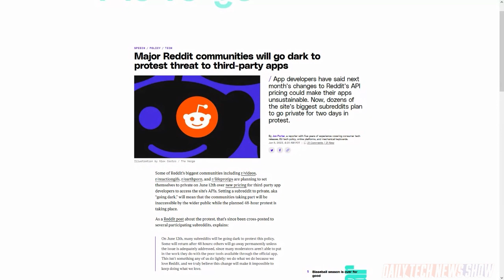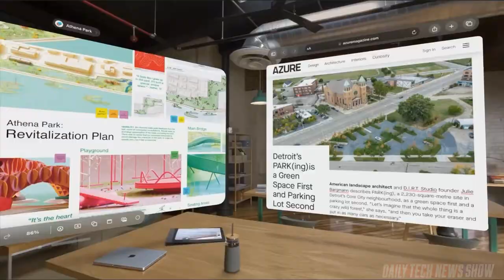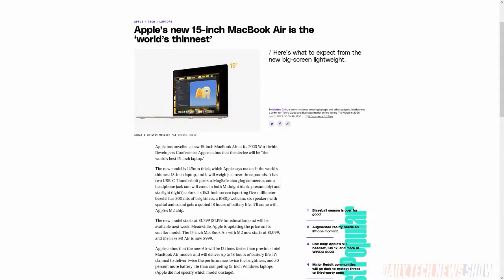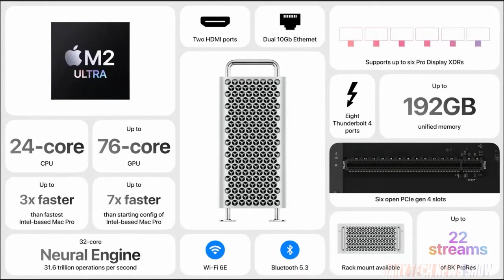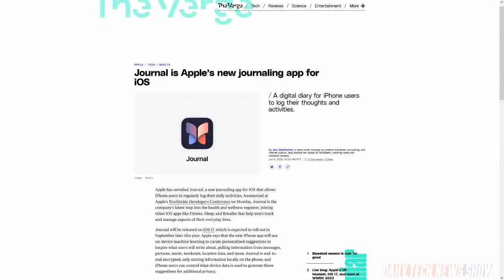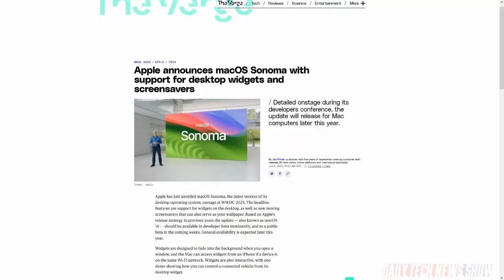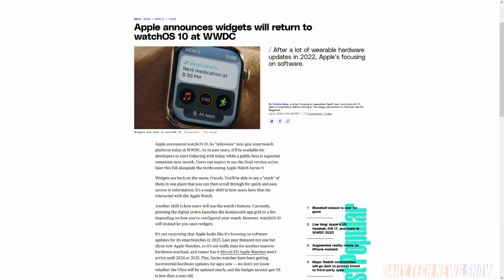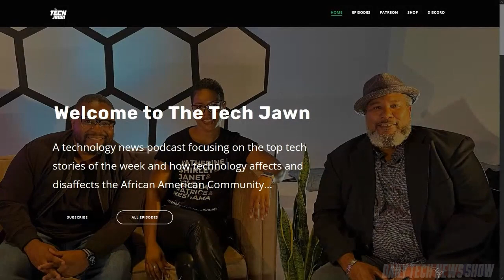Apple Sets New Vision - DTNS 4534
Apple announced a flurry of new products including their much anticipated “Vision Pro” AR/VR headset at this year’s WWDC 2023. We share impressions and analysis of the new headset and whether it's worth the $3499 price tag.

Starring Tom Merritt, Sarah Lane, Nica Montford, Terrance Gaines, Roger Chang, Joe.

Today’s guest:
Nica Montford

Next guest:
Allison Sheridan